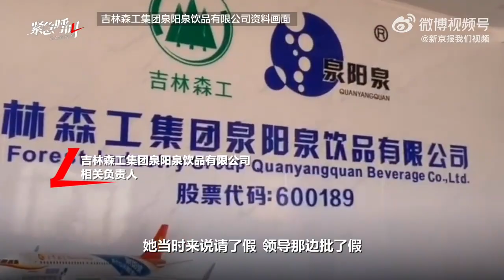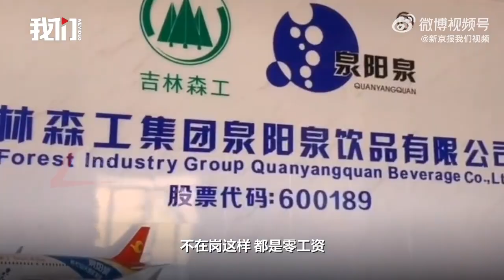吉林一国有企业查出16人参保不上班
10月17日，吉林一公司4名员工擅自离岗有人达16年引关注。该公司名为吉林森工集团泉阳泉饮品有限公司是一家国有企业。我们视频从吉林森工集团获悉，除上述4人外，另有12人擅自离岗。吉林森工集团相关负责人称，企业在职员工500余人，筛查出这16人参保但没上班，这些员工均为零工资已再次通知他们返岗，通告中的4人当中已有1人已取得联系。上述负责人称，10月21日前，4人若未返回公司，将单方解除劳动合同。